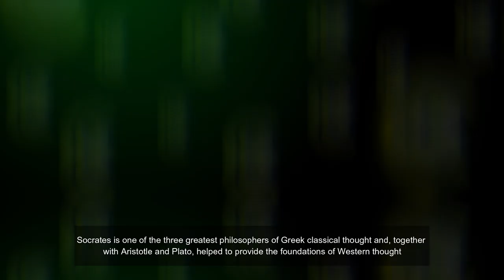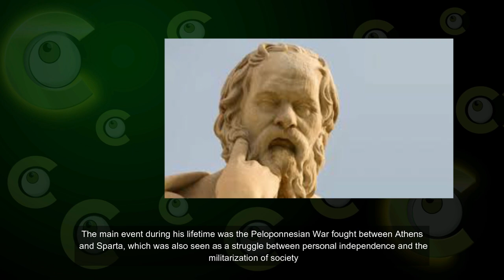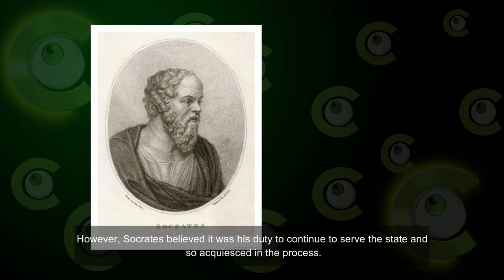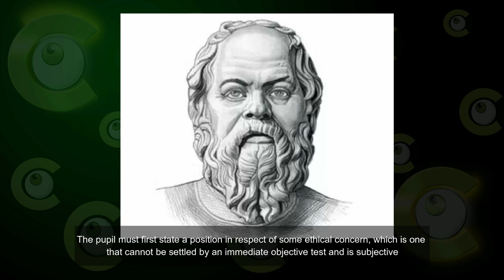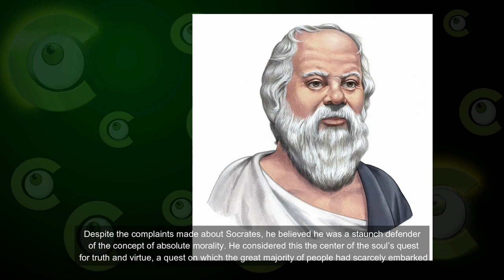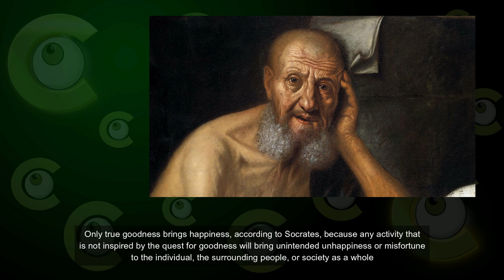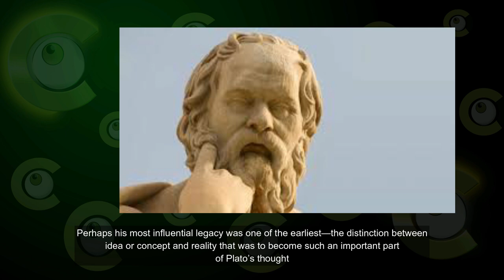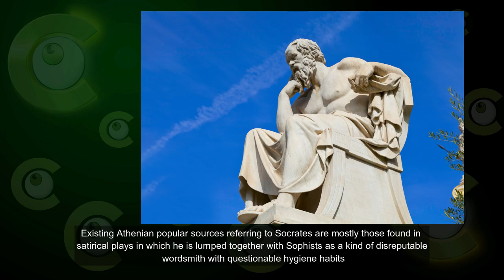Socrates, founder of Western philosophy, The Socratic Method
🟢What Do you know About The one of the three greatest philosophers of
Greek classical thought ?♻️